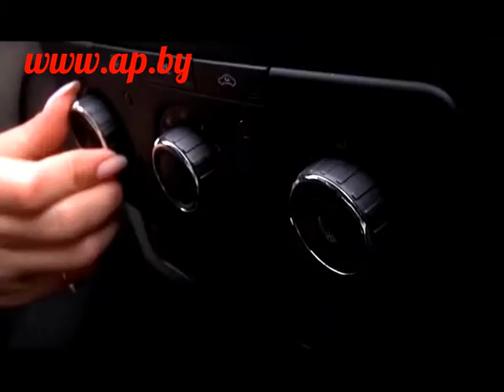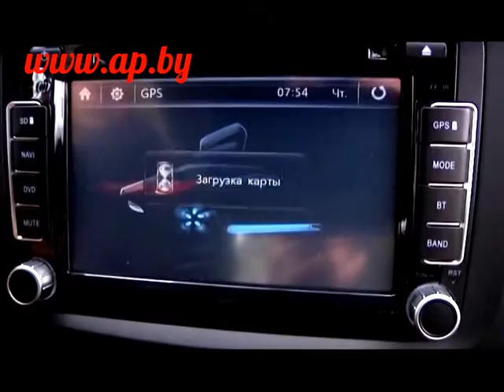Skoda Yeti 1.4 бензин МКПП: женский тест-драйв Автопанорама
Тест-пилот Автопанорама Ната ПОЛЕЩУК оценивает кроссовер чешских конструкторов вместительность экономичность расход топлива обзор отзывы Skoda Yeti 1.4 бензин МКПП: женский тест-драйв Автопанорама

НАЙДИ АВТОПАНОРАМА В СЕТИ:
Присоединяйтесь!